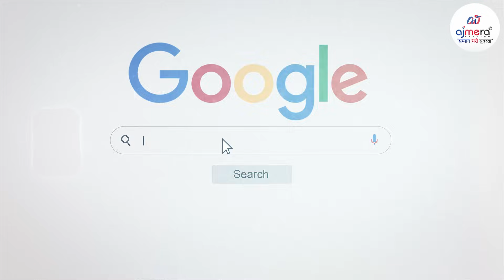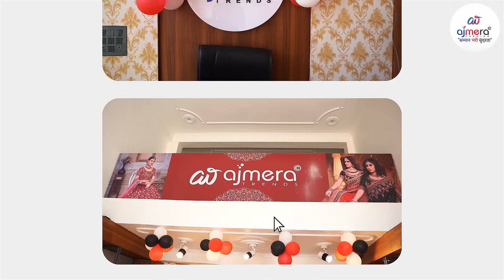यह बिज़नेस करोगे तो डबल मुनाफा होगा, Kids wear Business 2024 | Kids Wear Wholesale Supplier Surat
क्या आप एक सफल बिज़नेस की तलाश में हैं? अगर हाँ, तो यह वीडियो आपके लिए है! इस वीडियो में हम आपको बताएंगे कि कैसे आप सिर्फ ₹25,000/- का निवेश करके बच्चों के कपड़ों के बिज़नेस से ₹1,00,000/- तक कमा सकते हैं।

बच्चों के कपड़े का व्यापार, विशेष रूप से Kids Export Surplus और Branded Kids Wear, तेजी से बढ़ता जा रहा है। इस वीडियो में, हम आपको Kids Cloth Wholesale Market और Kids Wear Wholesale Supplier के बारे में जानकारी देंगे।

क्या आप जानना चाहते हैं:

बच्चों के कपड़ों का थोक व्यवसाय कैसे शुरू करें?
Kids Cloth Wholesale Market Surat में आपकी संभावनाएँ क्या हैं?
Kids Wear Latest Collection और New Born Baby Cloth की सबसे अच्छी डील्स कैसे पाएँ?
बच्चों के कपड़ों के कारोबार में सफलता पाने के लिए सबसे अच्छी रणनीतियाँ क्या हैं?
हमारी विस्तृत जानकारी के साथ, आप सीखेंगे कि कैसे आप इस बढ़ते बाजार का लाभ उठा सकते हैं और अपनी Small Business Ideas को सफल बना सकते हैं।

चाहे आप एक Kids Wear Wholesale Supplier की तलाश में हों या Branded Kids Cloth Market Surat में निवेश करने का विचार कर रहे हों, इस वीडियो को अंत तक देखें।

तो चलिए, अपने बिज़नेस को नई ऊँचाइयों तक पहुँचाने का सही मौका न चूकें!

Are you looking for a successful business opportunity? If yes, this video is for you! In this video, we will show you how you can invest just ₹25,000/- and earn up to ₹1,00,000/- through a children’s clothing business.

The children’s clothing trade, especially Kids Export Surplus and Branded Kids Wear, is rapidly growing. We will provide you with insights into the Kids Cloth Wholesale Market and Kids Wear Wholesale Supplier.

What will you learn:

How to start a wholesale business in children's clothing?
What are your opportunities in the Kids Cloth Wholesale Market Surat?
How to find the best deals on Kids Wear Latest Collection and New Born Baby Cloth?
What are the best strategies to succeed in the children’s clothing business?
With our detailed information, you will learn how to take advantage of this growing market and make your Small Business Ideas successful.

Whether you are looking for a Kids Wear Wholesale Supplier or considering investing in the Branded Kids Cloth Market Surat, watch this video till the end.

So don’t miss this right opportunity to elevate your business to new heights!